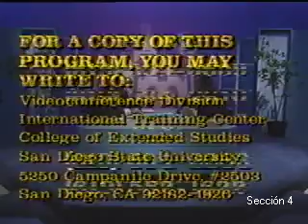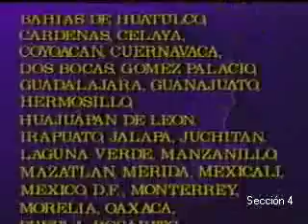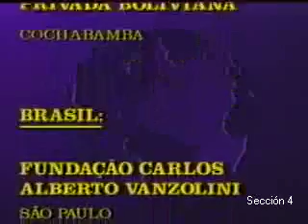La Administración de Nuestra Aldea Electrónica Global: Conectividad Electrónica a Nivel (Parte 4)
La Administración de Nuestra Aldea Electrónica Global: Conectividad Electrónica a Nivel Internacional (Parte 4)

Presentador: Farhad Saba, Ph.D.

El crecimiento explosivo en los últimos años de tecnologías de la información, particularmente la digitalización del video, está cambiando la manera en que los ejecutivos viajan, se reúnen, supervisan y deciden. Muchas de las organizaciones líderes de hoy han incorporado sofisticadas máquinas de fax, sistemas interactivos de videoconferencias, comunicadores celulares, estaciones de entrenamiento multimedia y demás infraestructura electrónica a su ambiente de trabajo, sirviendo con mayor efectividad a sus clientes internos y externos. ¿Cuáles son los sistemas y tecnologías más comerciales y de mayor costo/efectividad, y por qué deben ser adoptados por toda empresa o institución? ¿Por qué le llamamos a este nuevo escenario nuestra "aldea electrónica global"?

Esta videoconferencia presentará una panorámica de las tecnologías con mayor aplicación al ambiente de negocios del futuro y las realidades de conectividad electrónica a nivel internacional (satélites, cable de fibra óptica, etc.), ilustrando como las organizaciones que aprendan a manejar con mayor efectividad las innovaciones de "la edad de la información" lograrán una clara ventaja para su éxito regional y global.

Se analizará la "cara nueva" de la organización moderna, compactada, orientada a calidad, conectada electrónicamente y sustentada en conocimientos avanzados y aprendizaje continuo. ¿Qué significa todo esto para el ejecutivo de hoy, para su personal de trabajo y para los clientes a quienes servimos? ¿Es este fenómeno solo del sector privado, o se encuentran también a nivel gubernamental? El experto invitado expondrá los factores que han generado esta nueva revolución organizacional, que tiene vestidura tecnológica pero fondo de conocimientos y capacitación humana.